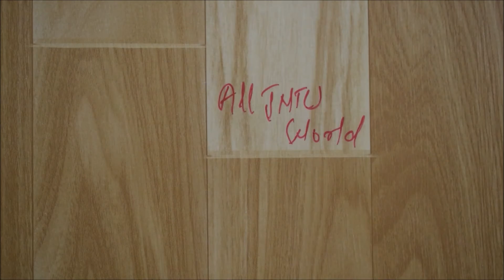6 Easy Life Hacks to Impress Everyone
6 Easy Life Hacks to Impress Everyone in our daily lives. These are  most amazing tips and tricks to implement and impress our friends and family members. Go ahead and learn these amazingly simple life hack and let us know how cool it is.